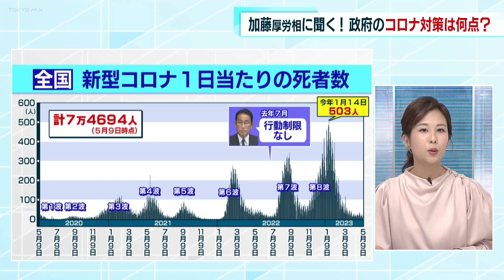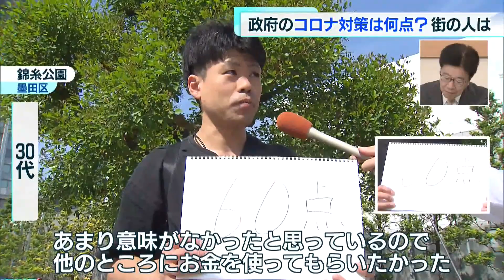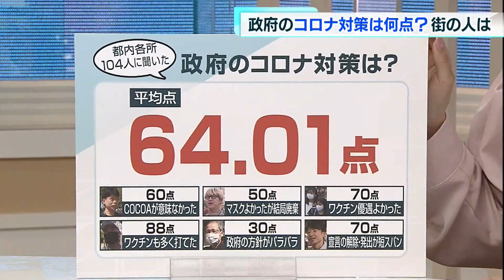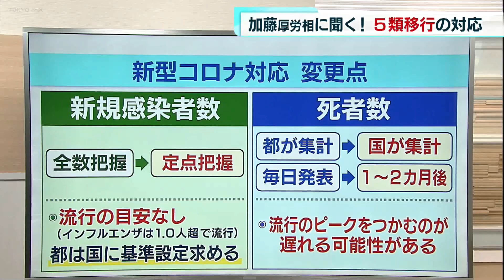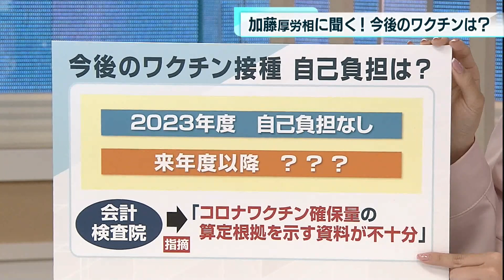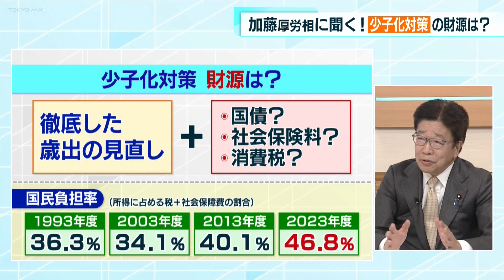加藤厚労大臣 スタジオ生出演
Q：まずは、政府のコロナ政策、100点満点で何点でしょうか？
Q:振り返って

Q:政府のコロナ政策では、去年7月の第7波の時に、行動制限を求めず、経済活動との両立を打ち出しましたが、第7波、そして第8波と高齢者を中心に死亡者の数はそれまでより増えてしまいました。この状況をどのように捉えていますか？

›番組では若者や高齢者、子どもを育てる人などさまざまな世代の100人以上に、政府のコロナ対策の評価を聞いてきました。
›都内各所で100人以上から政府のコロナ対策について点数をつけてもらったところ平均点は64点となりました。
›この調査結果については後ほど、番組のＳＮＳで詳しく公開する予定です。

Q：加藤大臣ご覧になってどのように受け止めていますか？

Q:3年余りを振り返って反省点、教訓は？

›今後のコロナへの対応について大臣に伺っていきます。まず13日に5類に移行してどう変わったのか
›これまで全数把握されていた新規感染者数は、定められた医療機関から定期的に報告を受ける定点把握に切り替わりました。また自治体が集計していた死亡者数は国が行うことになり、今後は、毎日の発表から、1～2カ月後の発表になるとみられています。こうした変更については、感染動向を把握する点から不安視する声もあります。新規感染者数をめぐっては、インフルエンザで用いられている、「流行の目安」が、新型コロナでは無い状態となっています。

Q:加藤大臣、流行のピークを掴むのが遅れる可能性もあり、インフルエンザのように流行の基準を設けてほしいと東京都は国に求めていますが、これをどう考えていますか？

›今後の医療体制についてです。コロナ専用病床を抱え、最前線でコロナ患者の治療を行なってきた医師に5類に移行された現状と今後への懸念を伺いました。

Q:医療現場の声を聞いて加藤大臣、いかがでしょう？

Q:新型コロナのワクチン接種についてです。高齢者や重症化リスクが高い人などへのワクチン接種は今年度は引き続き公費で行われ自己負担はありませんが、一般の人はどうなるのか？また高齢者なども含めて来年度以降はどうなるのか？

Q:ワクチンについては、会計検査院から「新型コロナワクチン確保量の算定根拠を示す資料が不十分」という指摘がありました。このあたり、今後も含めてどのように考えていますか？

ここからは政府の肝いり政策である少子化対策の財源について伺っていきます。政府から少子化対策の財源は徹底した歳出削減に加え、国債や医療保険、年金などの社会保険料から捻出するといった話が出てきています。
先日、加藤大臣は社会保険料については「出せる余地はない」と話していましたが、
国民負担率がすでに高い中で、大臣としては少子化対策の
Q:財源についてどうお考えですか？